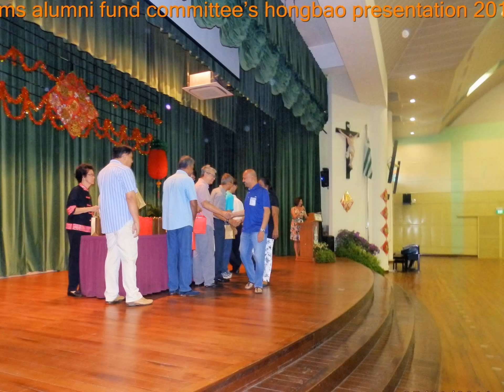Sji Jnr Faith, Hope & Charity 25.01.2014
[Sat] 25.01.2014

Sms Alumni Fund Committee's Hongbao Presentation *The Gift of Joy & Love*

Venue: Sji Jnr School Main Hall